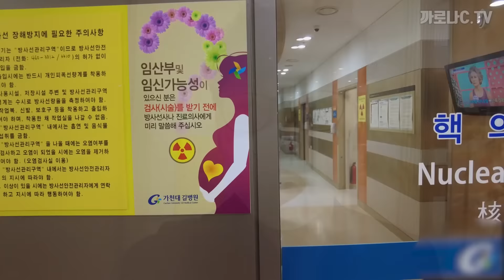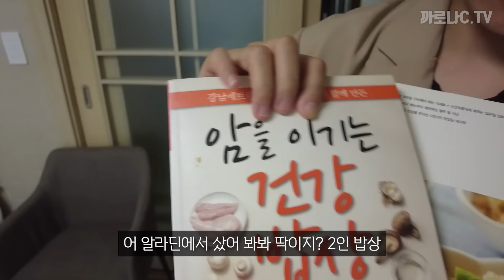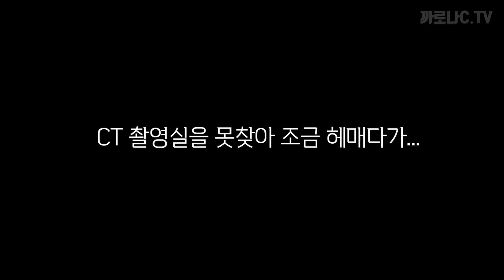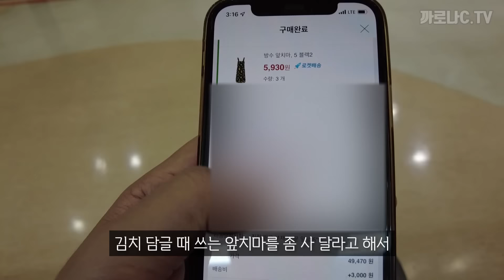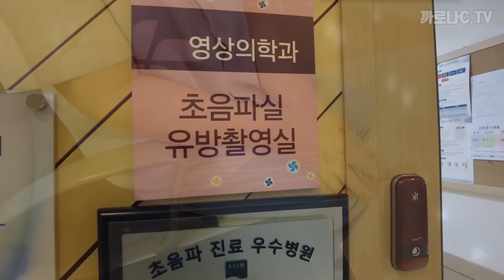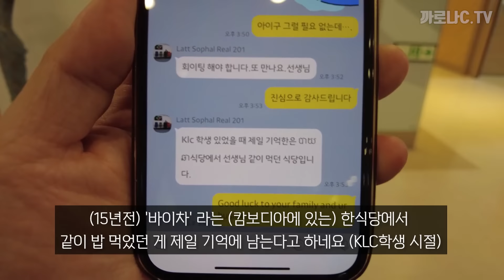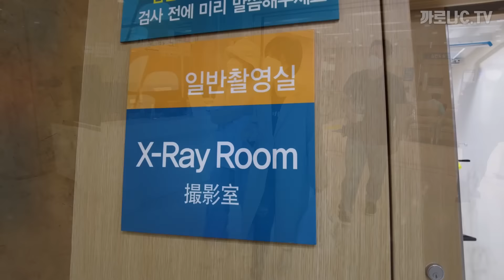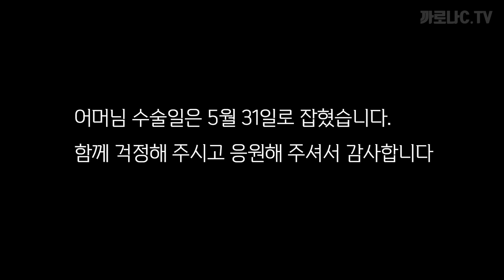암 치료하러 귀국한 우리.. 검사가 참 많지만.. 힘들지 않아요^^